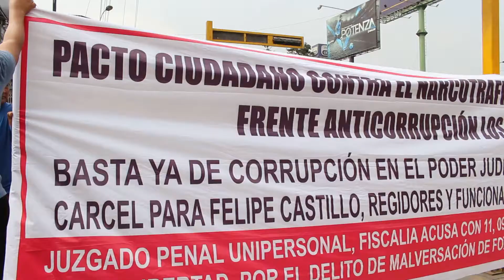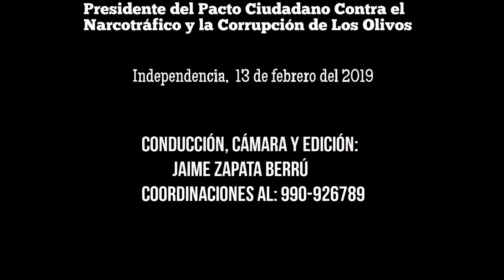Entrevista a Wilber Signol, febrero 2019-Jaime Zapata Berrú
Entrevista a Wilber Signol-Presidente del Pacto Ciudadano contra el Narcotráfico y la Corrupción de Los Olivos. Caso Felipe Castillo: Malversación de fondos agravada.
Protesta del Frente Anticorrupción de Los Olivos, contra el PJ de Lima Norte. Aquí los detalles.
Miércoles, 13 de febrero del 2019
Conducción, cámara y edición: Jaime Zapata Berrú
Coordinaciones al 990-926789